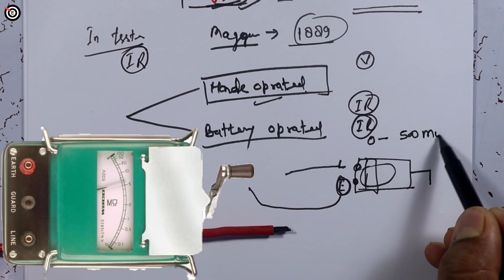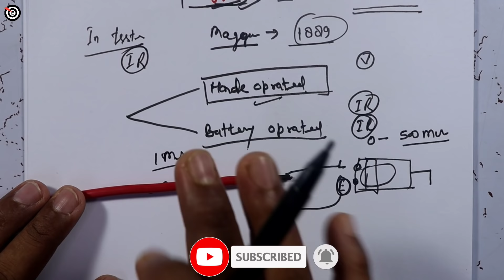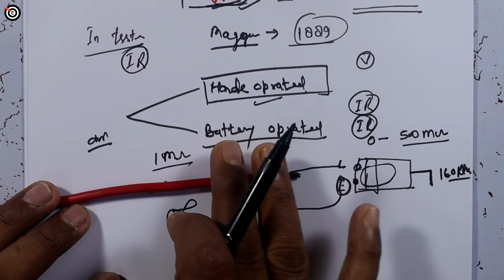What is magger in hindi?| What is Megger and its uses in Urdu/Hindi?| How to use a megger?| IR value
LG 7 Kg 5 Star Wind Jet Dry Semi-Automatic Top Loading Washing MachineFaber 60 cm 1100 m³/hr
Auto-Clean Curved Glass Kitchen Chimney
Prestige PGMFB 800 Watt Grill Sandwich Toaster with Fixed Grill Plates
KENT 16105 Crisp Pop Up Toaster 700Watts
Liberty Warrior 9822-01 Safety Shoe for Men, Steel Toe, Light Weight, Genuine Leather
atomberg Efficio Alpha 1200mm BLDC Motor 5 Star Rated Classic Ceiling Fans with Remote Control

What is magger in hindi?,What is Megger and its uses in Urdu/Hindi?,How to use a megger?,IR value - target electrician

Dosto aj ke is video mein ham janenge ki jab bhi kisi electrical equipment ko proper way se check karna ho to sabse best testing equipment magger ko Mana jata hai yah equipment ki proper testing karne ke liye hi banaya Gaya Hai yah equipment ki exact IR value ko measure karta hai ki vah electrical equipment kis condition mein hai kya ham usmein electrical supply de sakte hain kisi bhi electrical equipment ko power supply Dene se pahle uska insulation resistance jarur check karna chahie aur yah insulation resistance magger se hi check Kiya ja sakta hai magger two type ke hote Hain first handle operated second battery operated is video mein magger ke bare mein detail me discuss kiya hai mughe visvas hai ki apko ye video jarur help karega aur pasand ayega.

1-  What is a bad insulation resistance reading?
2- What is insulation resistance?
3- How do you test a motor Megger?
4- What is the insulation resistance of a cable?
5- What is insulation resistance of motor?
6- What does 'Megger testing' mean?
7- Magger keya hota hai